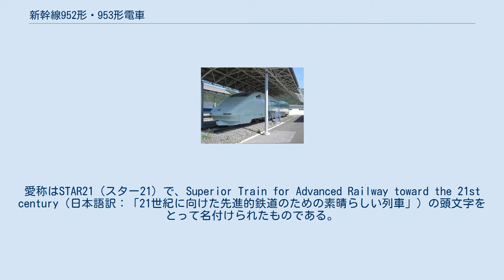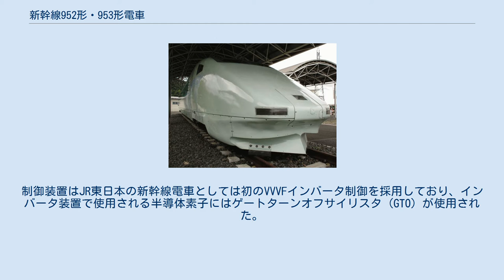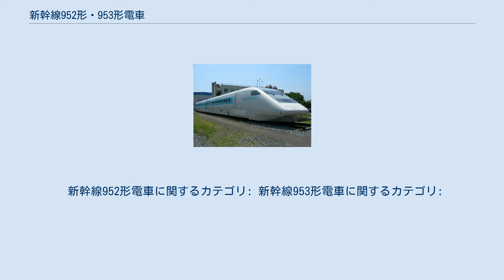新幹線952形・953形電車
試作車_(鉄道)
新幹線952形電車 新幹線953形電車 952形および953形は、東日本旅客鉄道（JR東日本）が騒音、微気圧波、地盤振動等の低減などの環境対策をさらに進めるため、1992年（平成4年）に製作した高速試験用新幹線電車である。
通常構造の非連接車952形4両と連接構造の953形5両で1編成を構成していた。
愛称はSTAR21（スター21）で、Superior Train for Advanced Railway toward the 21st century（日本語訳：「21世紀に向けた先進的鉄道のための素晴らしい列車」）の頭文字をとって名付けられたものである。
 次世代車両製造時のデータ収集のため、車体には3種類の車体構造が試されており、車体は952形がアルミダブルスキン構造またはアルミハニカムパネル構造（952-4のみ）、953形がアルミハニカムパネル構造（953-1のみ）またはジュラルミンリベット構造を採用している。
また、先頭車形状が952形側と953形側で異なっていた。
制御装置はJR東日本の新幹線電車としては初のVVVFインバータ制御を採用しており、インバータ装置で使用される半導体素子にはゲートターンオフサイリスタ (GTO) が使用された。
 最高速度425km/hを達成を記念した表示 奈良工業高等専門学校に保存されている台車 1992年（平成4年）3月27日から、東北新幹線仙台 - 北上間で走行試験を開始し、1993年（平成5年）12月21日、上越新幹線越後湯沢 - 新潟間で試験中に燕三条駅付近で最高速度425km/hを達成している。
試験終了に伴い、1998年（平成10年）2月17日付で廃車となった。
 先頭車2両のうち952-1がパンタグラフとカバーを撤去した上で財団法人鉄道総合技術研究所風洞技術センター（滋賀県米原市）に、953-5が中間車953-1を連結された状態でJR東日本新幹線総合車両センター（宮城県宮城郡利府町・仙台市宮城野区・多賀城市）に静態保存されている。
また、奈良工業高等専門学校の敷地内に台車が保存され、実習に使用されている。
 新幹線952形電車に関するカテゴリ: 新幹線953形電車に関するカテゴリ: